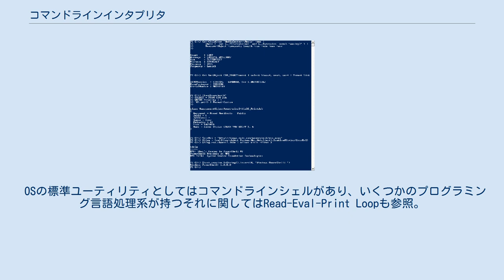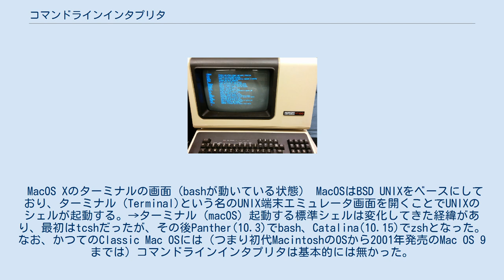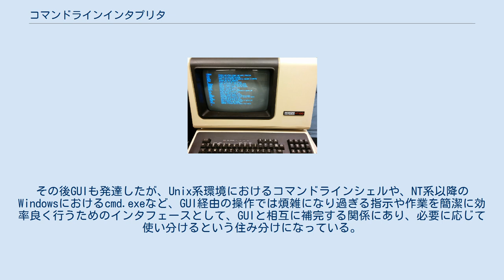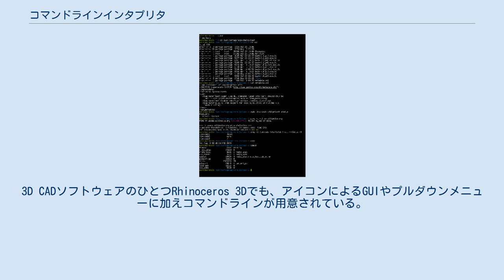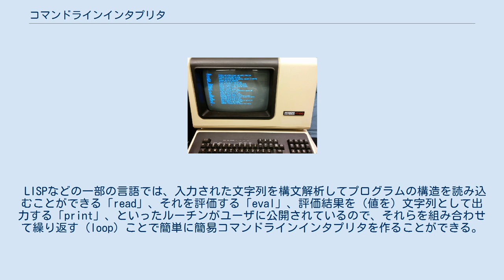コマンドラインインタプリタ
Bashのスクリーンショット コマンドラインインタプリタ (英: command line interpreter) は、コンピュータのコマンドライン、すなわち、ユーザによりキーボードなどから入力される文字列の行（ライン）のコマンドを解釈し、オペレーティングシステム（以下、OS）やプログラミング言語処理系などに渡すものである。
 OSの標準ユーティリティとしてはコマンドラインシェルがあり、いくつかのプログラミング言語処理系が持つそれに関してはRead-Eval-Print Loopも参照。
 コマンドラインインタプリタが動いている具体的な画面はコマンドライン・インタフェース（en:Command-line interface、略してCLI）と呼ばれている。
キャラクタユーザインタフェースを構成する要素である。
 これら以外にもかなりの種類があり、詳しくはUnixシェルの項目で解説されている。
 なおWindows上でもCygwinをインストールすれば、これらの（UNIX系用の）シェルは（大抵は）動く。
 MacOS Xのターミナルの画面（bashが動いている状態） MacOSはBSD UNIXをベースにしており、ターミナル（Terminal)という名のUNIX端末エミュレータ画面を開くことでUNIXのシェルが起動する。→ターミナル (macOS) 起動する標準シェルは変化してきた経緯があり、最初はtcshだったが、その後Panther(10.3)でbash、Catalina(10.15)でzshとなった。 なお、かつてのClassic Mac OSには（つまり初代MacintoshのOSから2001年発売のMac OS 9までは）コマンドラインインタプリタは基本的には無かった。
すべてGUIで操作するという設計思想だったのである。
　ただし1988から1995年にかけてMacintoshのマシン上でSystem 7(Mac OS 7)とともに動くA/UXというUNIX OSが販売されていた時期（だけ）は、それを別途購入してインストールすれば、CommandShellという画面を起動してシェルを使うことができた。
 PowerShell 1.0の画面 もう使われていない古いマシンの例。
PDP-11で動いていたRT-11というOSを、写真のVT100という端末で操作し、helpコマンドを入力して得られた画面表示。
 コマンドラインインタプリタによって実現されるユーザインタフェース (「コマンドラインインタフェース」、CLI) は、有効で簡潔なたくさんのコマンドを発行する環境をユーザに提供する。
一方でこの環境は、コマンドやそのパラメータの内容や、それらの構文を覚えることを（多かれ少なかれ）ユーザに要求する。
 初期のコンピュータはその計算機資源の制約からも文字端末による操作が主流であった。
その後GUIも発達したが、Unix系環境におけるコマンドラインシェルや、NT系以降のWindowsにおけるcmd.exeなど、GUI経由の操作では煩雑になり過ぎる指示や作業を簡潔に効率良く行うためのインタフェースとして、GUIと相互に補完する関係にあり、必要に応じて使い分けるという住み分けになっている。
 また、シスコシステムズなどのルーターの操作インタフェースとしては GUI も提供されているものの、大半のユーザは CLI を使用している。
3D CADソフトウェアのひとつRhinoceros 3Dでも、アイコンによるGUIやプルダウンメニューに加えコマンドラインが用意されている。
 多くのコマンドラインインタプリタは、1個の動詞的な語による表現から成るような、単純な命令だけではなく、条件分岐による繰返し等に代表されるある種の制御構造などといった、スクリプト言語的機能も持ち合わせていて、特に操作者にとって苦痛となる単純な繰り返し作業などを軽減できることが多い。
またシェルにおけるシェルスクリプトのように、外部ファイルにまとめて記述されたコマンドを実行できるコマンドラインインタプリタもある。
 あるいは逆に、多くのスクリプト言語の処理系は、ソースコードが書かれたファイルを指定して実行するだけではなく、内蔵の、あるいは外付けのコマンドラインインタプリタを持っている。
（例えばPythonの場合、CPythonは何もコマンドライン引数を付けずに起動すると内蔵の簡易なコマンドラインインタプリタが入出力するモード...